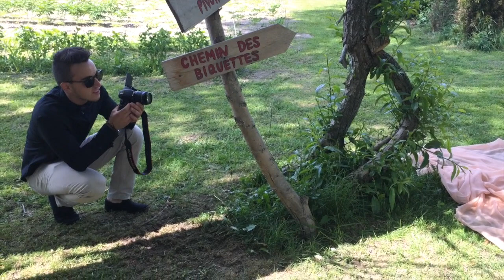WEEKLY VLOG - Je suis désolée... - 23 au 30 juin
Gros bisous,

Em xxx